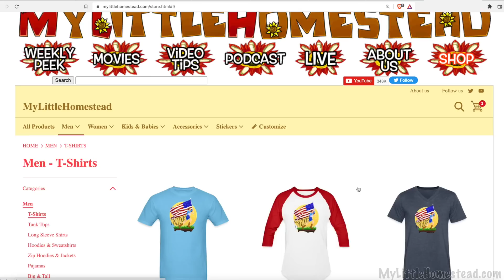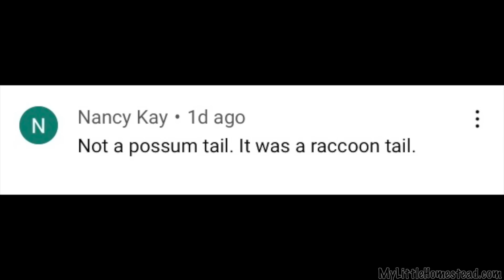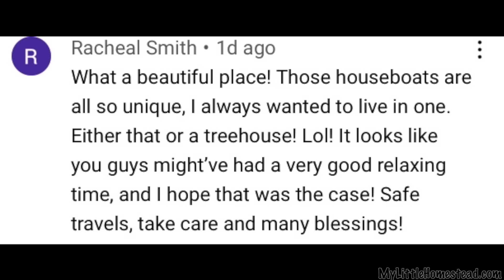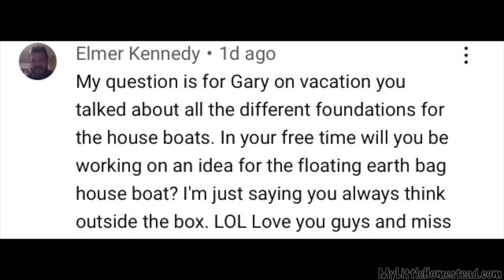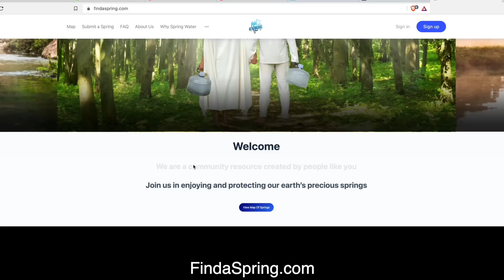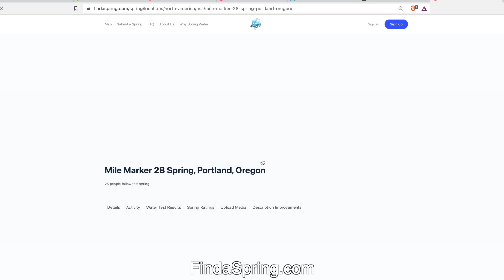🚰 Free Spring Water! & Houseboats 🚣‍♀️ | Episode 117 | My Little Podcast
Join Gary and Shelly discussing Housboat comments and questions and their discovery of where to get spring water right from the source!

Mailing Address:
Little Homestead, LLC,
304 S. Jones Blvd. Box 3933

Free Use Music:

Rejoice In The Morning - The David Roy Collective - 432hz